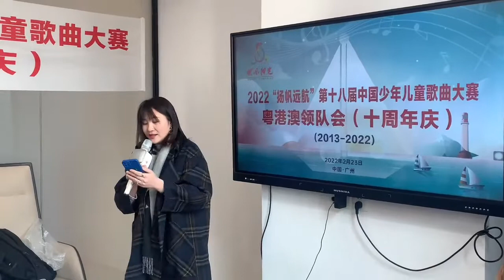Tosing G7, Professional Singing practice karaoke microphone, used within Kids Singing Contest.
Tosing G7, Professional Singing practice karaoke microphone, used within Kids Singing Contest.Testimony: Beautiful timbre, in tune, and light handheld, for kids to take for practice singing